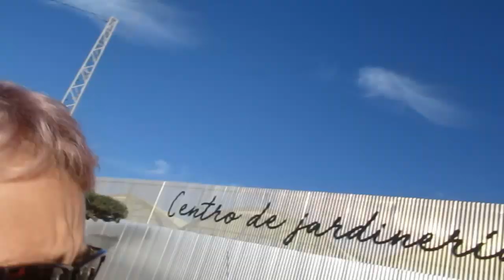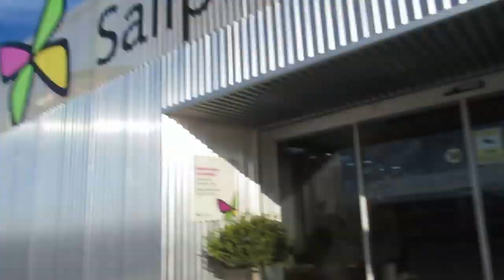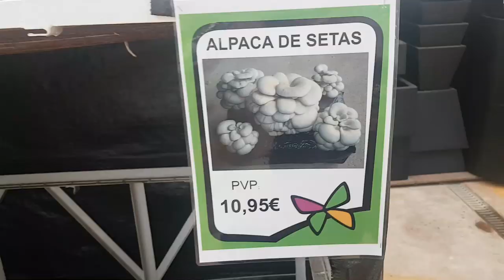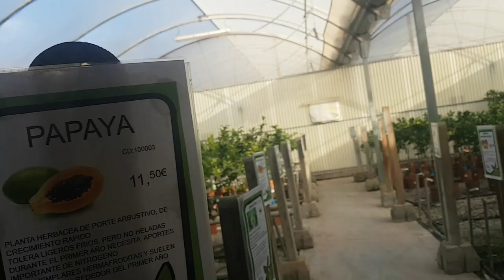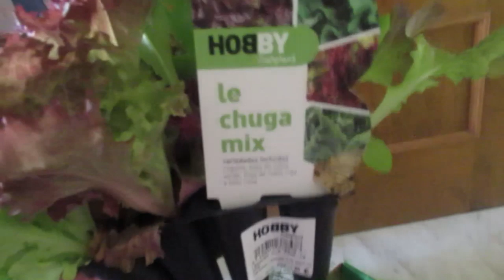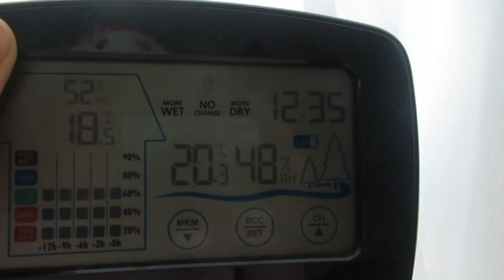Украшаю дом к новому году!!! ☃️Много цветов .🌷🌾Улетел таз.🤦‍♀️ ИСПАНИЯ Влог